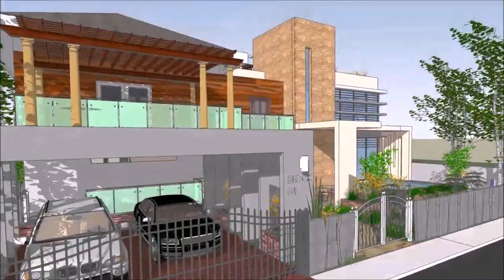Bungalow House Design In Philippines 2016 (see description) (see description)